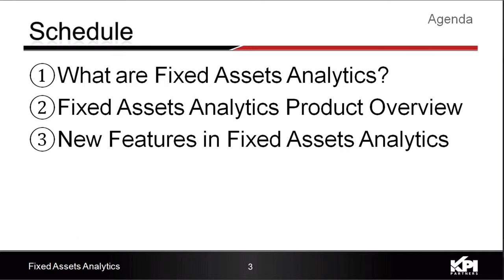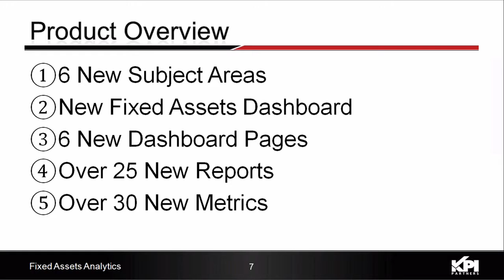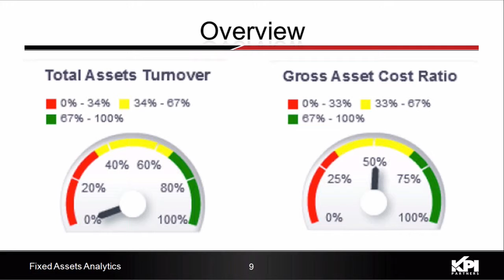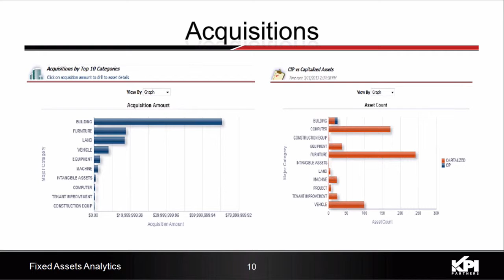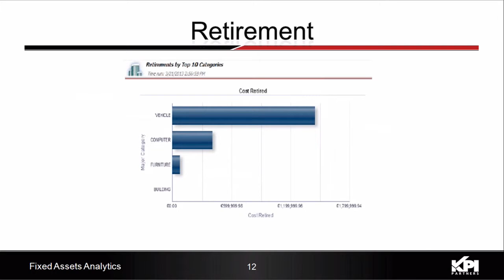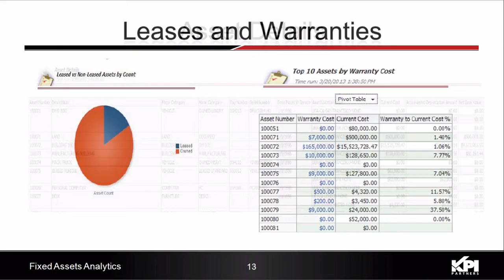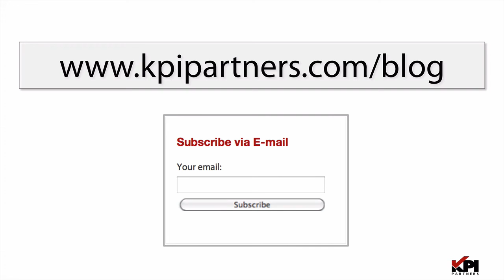What's New In Financial Analytics: Fixed Assets? [Examining Oracle BI Applications 11g: The Series]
... As part of KPI's web series on Examining Oracle BI Applications 11g, Pavan Nanjundaiah examines what is new in the Fixed Assets area of Oracle's Financial Analytics.  Areas of discussion include

- What are Fixed Asset Analytics?
- Fixed Asset Analytics Product Overview
- New Features in Fixed Asset Analytics